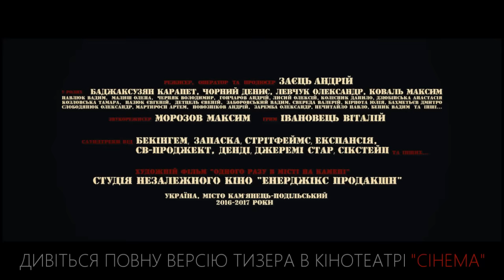Одного разу в місті на камені (2017) Анонс кінотеатрального тизера в "СІНЕМА"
Дивіться перший промоційний ролик до фільму з 17 листопада перед фільмами в Кам'янець-Подільскому кінотеатрі "СІНЕМА". Чекайте на повноцінний тизер та трейлер взимку 2017 року.

Художній фільм "Одного разу в місті на камені" - незалежне кіно з нульовим бюджетом про історію трьох незнайомих героїв, долі яких перетинаються під час мафіозних сутичок у одному з подільських містечок. "Одинак", переселенець із зони військових дій на Сході України, втратив усе, нині у пошуках нового життя. Йому набридла нестабільність у нашій країні: корупція, свавілля мафіозних босів, які керують містами. Інший герой стрічки - це місцевий славнозвісний аферист Денис, який перебуває у пошуках легкої наживи. Третій персонаж – Олександр. Життєві обставити змусили його співпрацювати з мафією.

За збігом обставин їхні долі перетинаються через крадіжку важливого предмету для Боса місцевої мафії...

Режисер: Заєць Андрій.

Дивіться в 2017 році в кінотеатрах України.